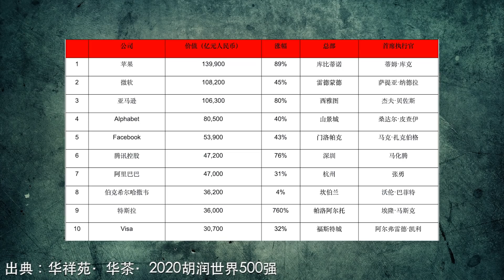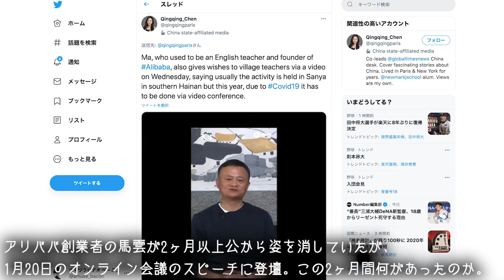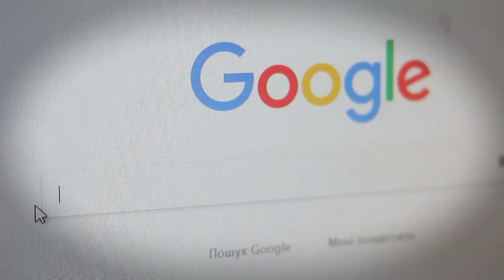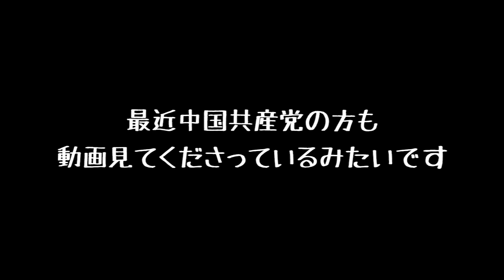もう始まっているからな？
中国共産党による一党独裁。彼らはジェノサイドをひた隠し、また民間企業にも圧力をかけ国に取り込もうとしている。いい？中国から監視社会のモデルは出来上がっていくからな？もう始まっているからな？